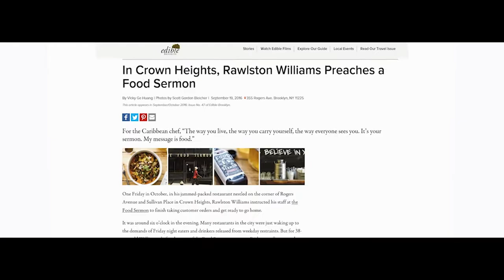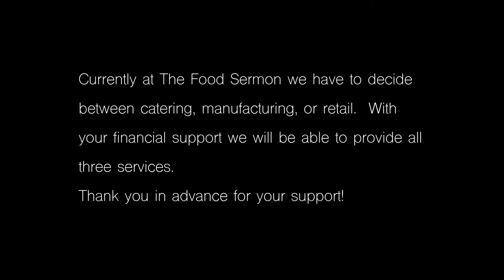The Food Sermon GoFundme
THE FOOD SERMON KITCHEN

This video was made a few years ago with the help of The Bulb Room to tell the story of our tiny kitchen.

We didn't set out to open a restaurant.  It was only suppose to be a tiny catering kitchen.  Our founder started out by cooking out of his apartment kitchen for clients.  This mean't everyday was like thanksgiving in his home, which wasn't sustainable.  With the encouragement of his family he found a little space to build his kitchen which he called The Food Sermon.

Soon after opening, The Food Sermon started receiving many unexpected reviews from New York Magazine, The New York Times and many others.  We had planned on doing mostly takeout, but to our surprise our customers came from far and wide expecting to sit and hang with us.

 Even though, we didn't plan on having a restaurant,  we listened to our customers and adjusted our concept. This adjustment meant we couldn't do as much catering as we had hoped.  Our space was tiny for both catering and restaurant service, so catering had to take a backseat to the restaurant side of the business.

Two years after opening we were selected for an opportunity to build a larger kitchen in The Brooklyn Navy Yard.  This larger space would allow us to have a retail side, a catering side and a hot sauce manufacturing side.

 This video shows where we were and where we hoped to be.  It took us three long, long years to build our new kitchen.  We finally opened our new space in The Brooklyn Navy Yard, but soon after had to close due to the covid-19 pandemic.  This video give us so much hope for the future by reminding us of where we've been and how far we've come.